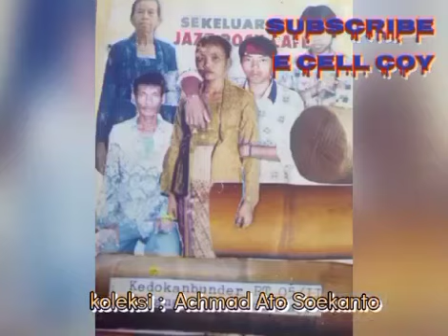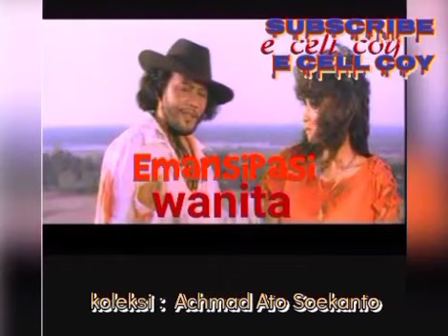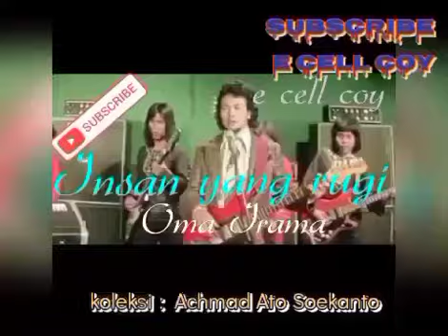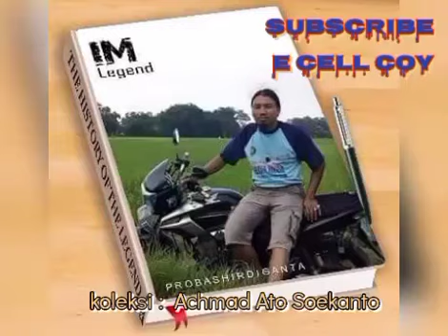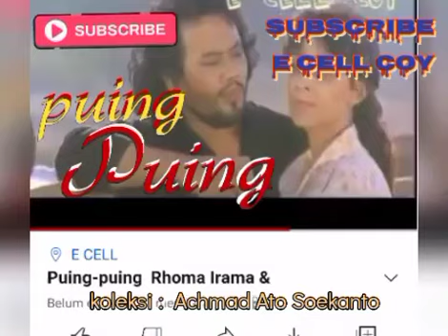Fitnah Rhoma Irama & Elvy Sukaesih